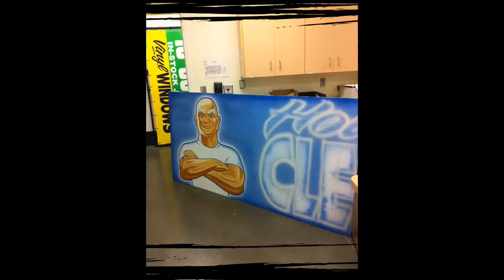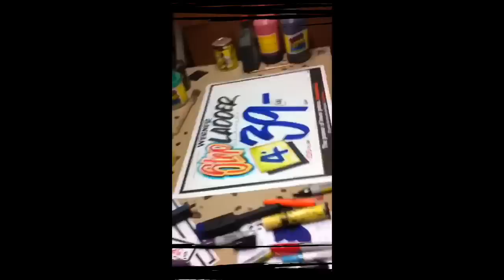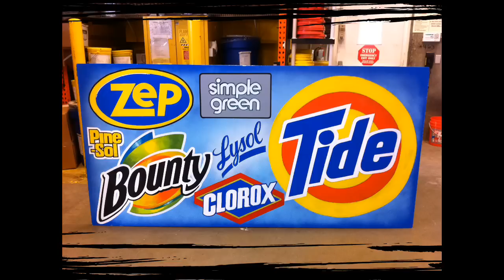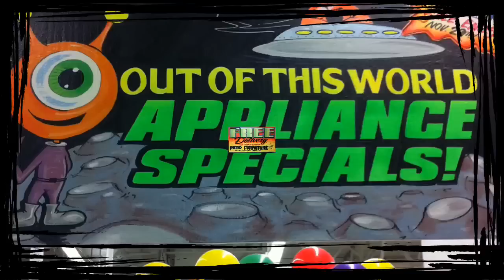Artwork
My sign art work I've done this past year.